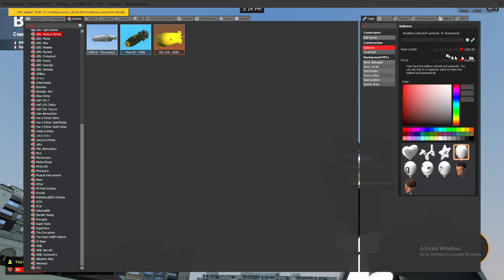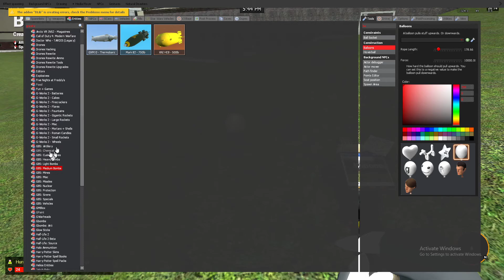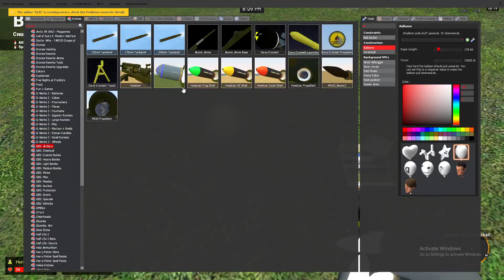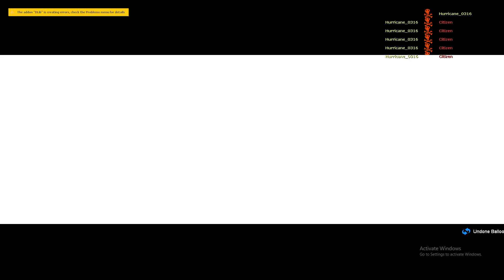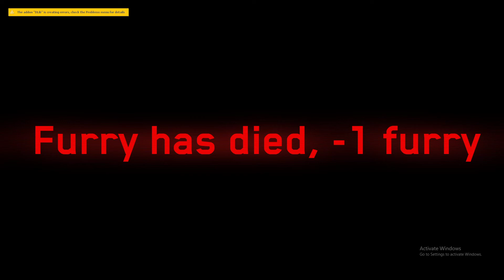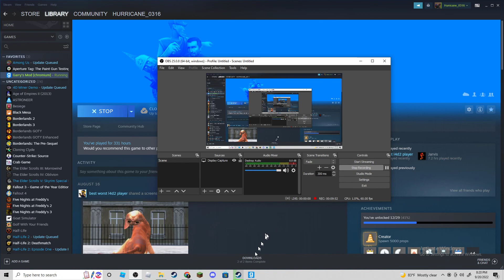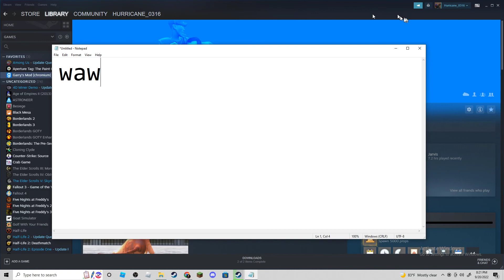G MOD! =D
my fans ligit started getting louder